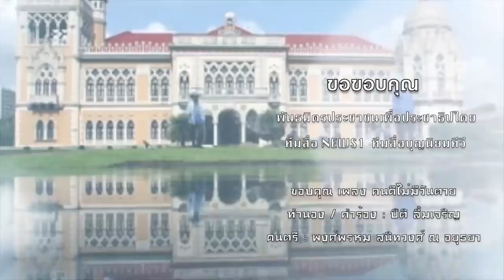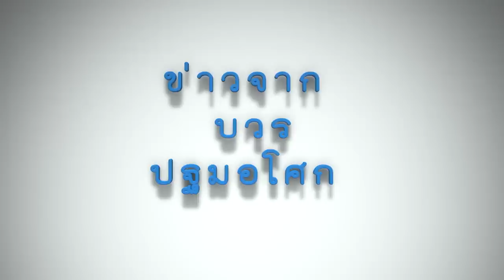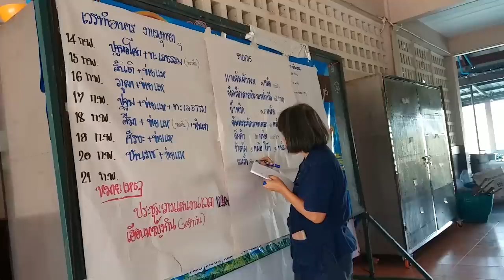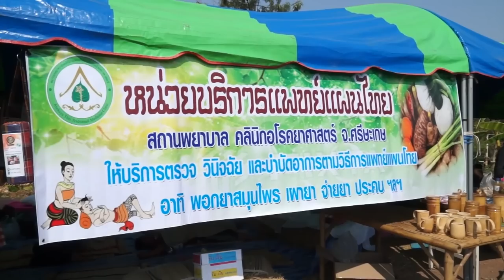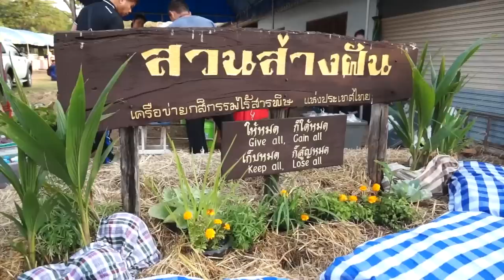บอกเล่าข่าวอโศก ประจำวันที่ 23ก.พ.62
รายการจากริมฝั่งแม่น้ำมูน บวรราชธานีอโศก อ.วารินชำราบ จ.อุบลราชธานี

ข่าวเยี่ยมคุณลุงจำลอง ศรีเมือง ที่เรือนจำพิเศษกรุงเทพมหานคร

สรุปข่าวงานพุทธาภิเษกสุดยอดปาฏิหาริย์ ครั้งที่ 43 ระหว่างวันที่14-20ก.พ.ที่ผ่านมา

ข่าวจากสีมาอโศก จ.นครราชสีมา มี 3 ข่าว
1.สมณะและญาติธรรมไปร่วมงานฌาปนกิจศพนายสมัคร  คุรุธัช
2.ชาวบวรสีมาอโศกเข้ารับงาน ร้านพิสูจน์จิตอาสา
3.สมณะและญาติธรรมกลุ่มปากช่อง ไปดูงานการสร้างเมรุ ที่
บวรศีรษะอโศก

ลงกสิกรรมริมมูลที่บ้านราช
นศ.ม.ราชภัฏบุรีรัมย์มาศึกษาดูงาน

ข่าวจากปฐมอโศก จ.นครปฐมร่วมงานพุทธาฯ ที่บ้านราช

ข่าวครบรอบ 21 ปี สวนส่างฝัน จ.อำนาจเจริญ

ข่าวจากศูนย์ข่าวภาคเหนือ ภูผาฟ้าน้ำ จ.เชียงใหม่
1.เยี่ยมเยียนผู้อายุยาว
2.งานสมาธิพุทธครั้งที่ ๖ ที่ธรรมสถานภูฟ้าผาธรรม
3.บวรภูผาฟ้าน้ำร่วมงานค่ายสัมมาสิกขา ม.๑ และงานพุทธาภิเษกสุดยอดปาฏิหาร์